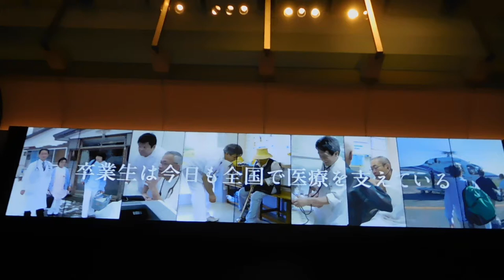東京駅 トーキョーステーションビジン20191116お台場DSCN0425